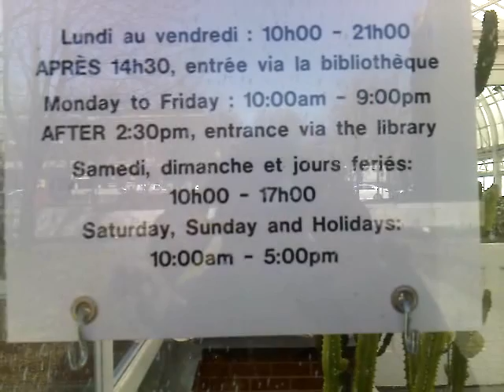The Greenhouse!.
I am so grateful to have had my camera this morning when I went to the library. I happened to notice the greenhouse open, full and fragrant with beautiful spring flowers. A heavenly sent fills the space. There are benches and tables to have lunch or read the paper and it's all FREE. It's like having an English country garden in the middle of the city!